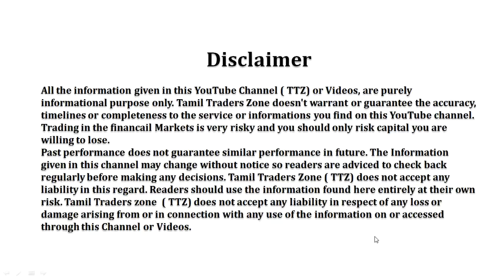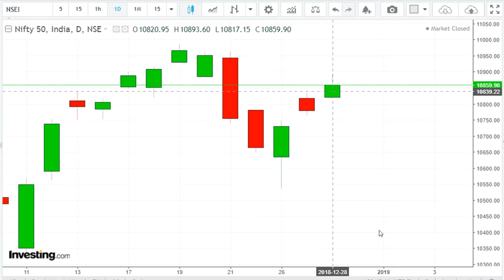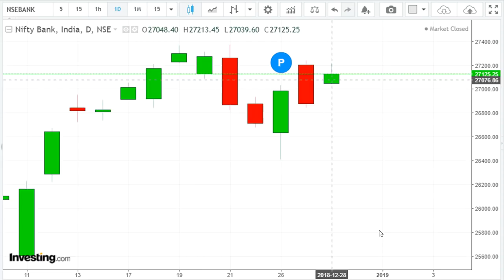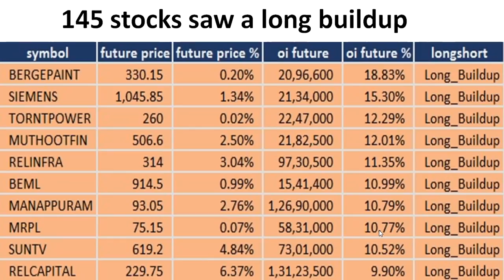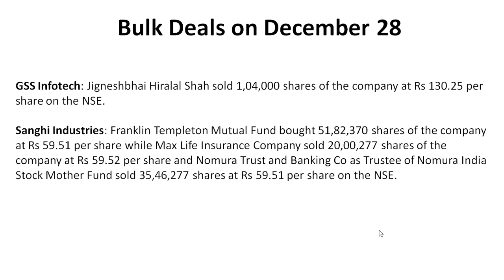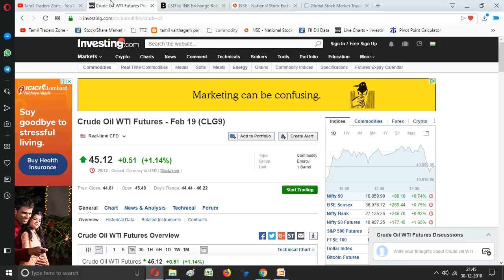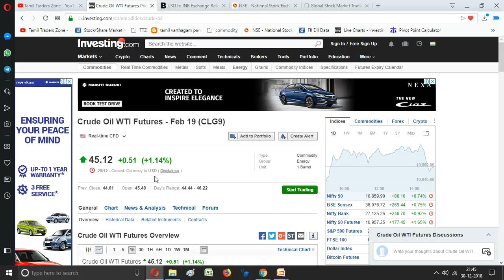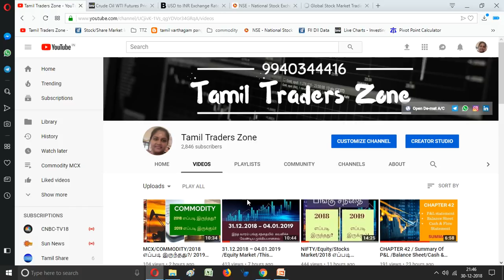31.12.2018 /பங்கு சந்தையில் கவனிக்க வேண்டியவை/NSE/BSE/Equity/Gobal Data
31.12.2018 /பங்கு சந்தையில் கவனிக்க வேண்டியவை/NSE/BSE/Equity/Gobal Data

Experts expect the positive trend to continue, but could be after the likely consolidation in the coming session especially after three-day rally.

December month expiry was almost flat, higher rollover percentage (74 percent) suggests positive tone to continue in January expiry.

Volatility supports the upward bias in the Nifty. Despite January being a long series, volatility is expected to remain subdued, thus giving a lot of impetus to the midcap space to perform," said Amit Gupta of ICICIdirect.
"The current rupee appreciation trend bodes well for the positive consolidation of the Nifty. It seems the index is getting ready for a move above 11,000 first and later consolidation around higher levels,

Saranya
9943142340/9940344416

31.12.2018 /பங்கு சந்தையில் கவனிக்க வேண்டியவை/NSE/BSE/Equity/Gobal Data